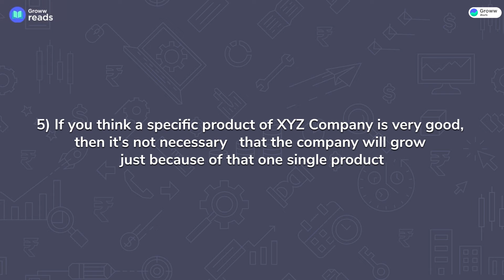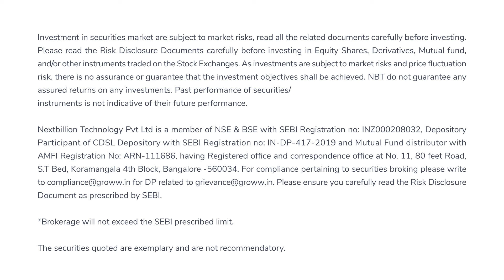ప్రపంచంలోనే గొప్ప ఫండ్ మేనేజర్ రాసిన ఈ పుస్తకాన్ని మీరు చదివారా | Groww Telugu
To watch best videos on investing in తెలుగు,